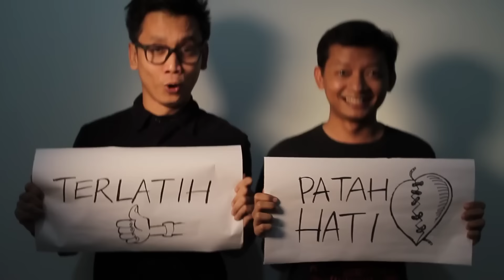The Rain Feat Endank Soekamti Terlatih Patah Hati Official Music Video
The Rain Feat. Endank Soekamti - Terlatih Patah Hati

Written by Indra Prasta
Produced by The Rain
Mixed and mastered by Stephan Santoso at Slingshot Studio
Released by Heavy Rain Records
Video directed by Erix Soekamti

Bermula dari ide iseng sederhana, kolaborasi cihuy ini terwujudkan.
Karena terkadang, perbedaan itu justru bisa mempersatukan.